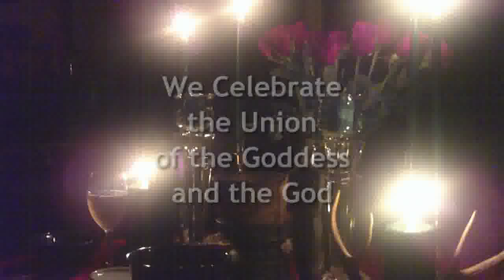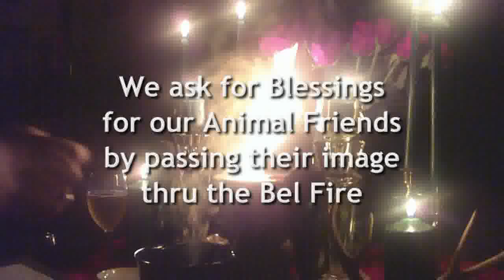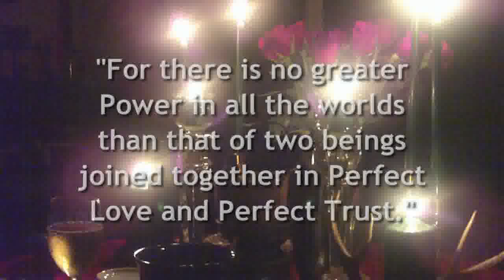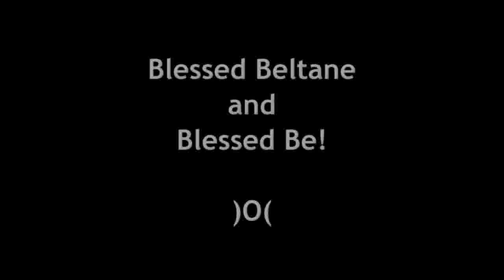Highlights from my Beltane Ceremony 2010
Highlights from my Beltane Ceremony 2010 )O( "Thus we mark this Holy day.  Thus we crown the Queen of May."